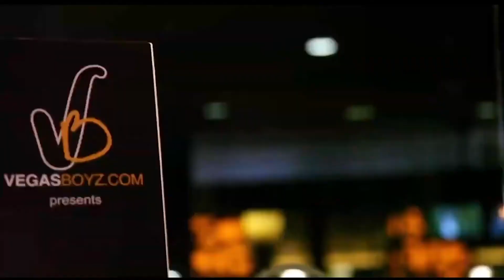Asa 2023 reel